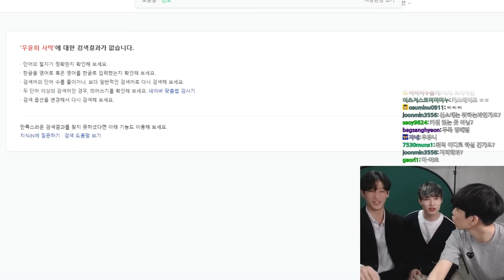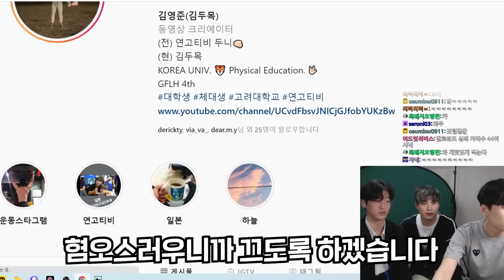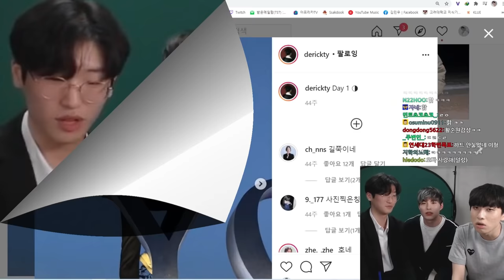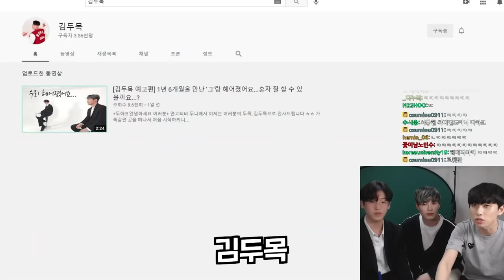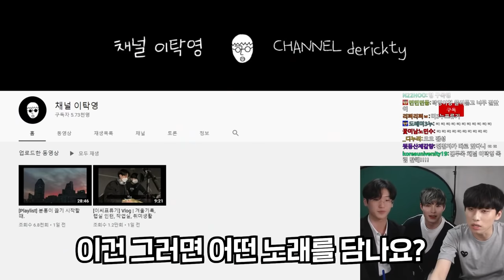[민두탁] 역주행하듯 불안불안한 승차감의 토크 삼인방